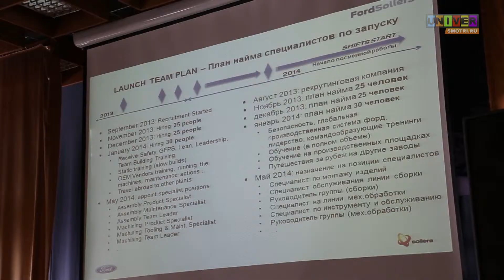Мастер класс Соллерс